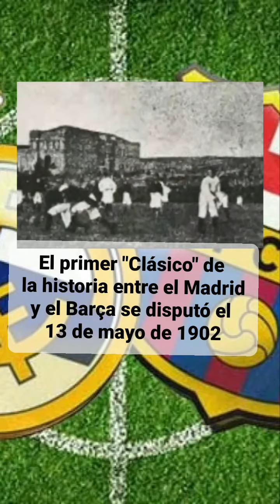El primer "Clásico" de la historia entre el Madrid y el Barça